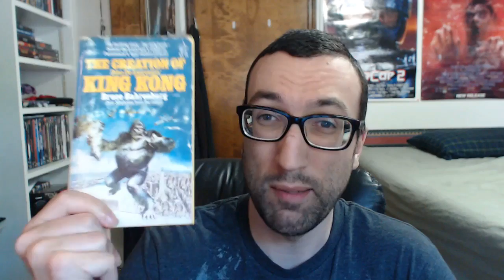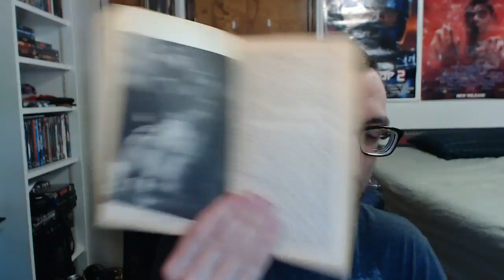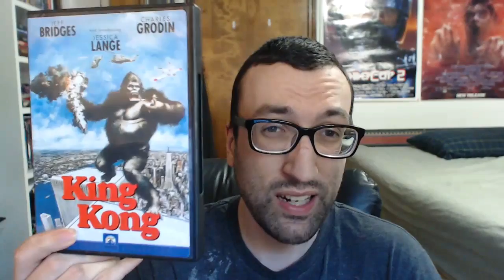King Kong(1976) | Movie Review(In Defense Of A Classic)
My in depth review and retrospective on the underrated and entertaining epic that is King Kong(1976) starring Jeff Bridges, Charles Grodin, Jessica Lange, John Randolph, René Auberjonois, Ed Lauter, Julius Harris, and Jack O'Halloran.

Directed by John Guillermin.

And if that isn't enough Kong for ya? Check this short but sweet making of out.